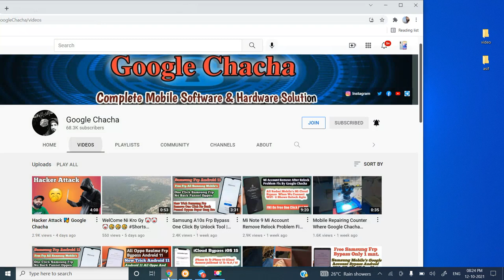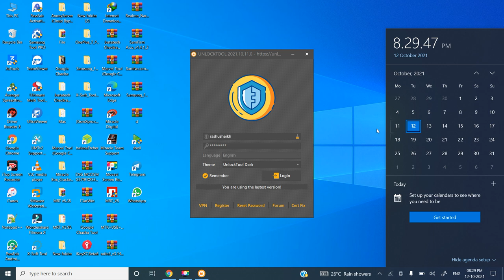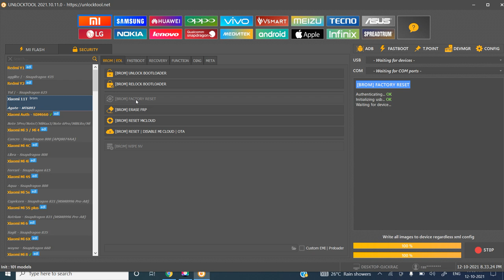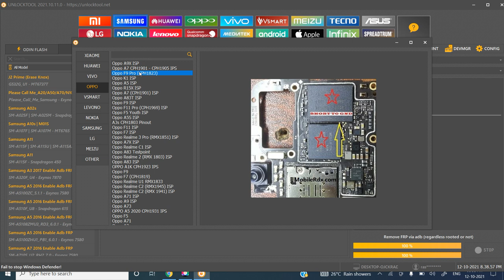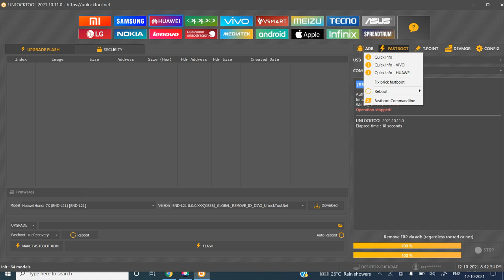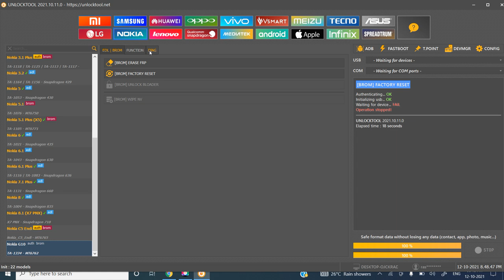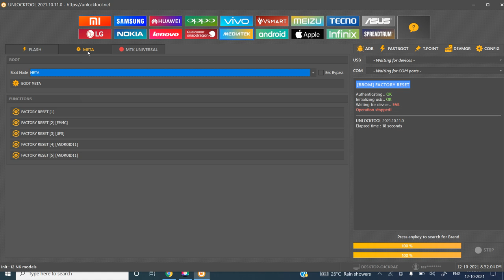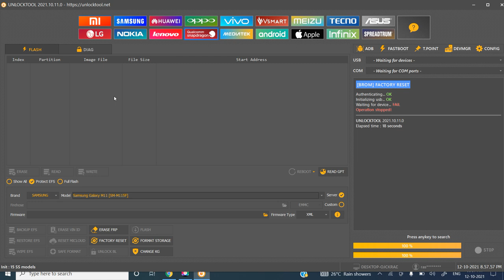How To Use Unlock Tool | Free Android Frp Unlocking And Flashing / Unlock Tool Kahan Say Mile Ga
Rayees Ruh

Full Service's Google Chacha | Fmi Off All Mi And Apple Mibile's | Free Android Frp Unlocking